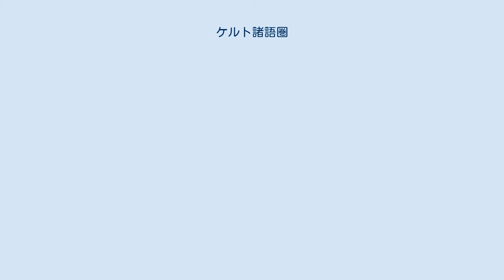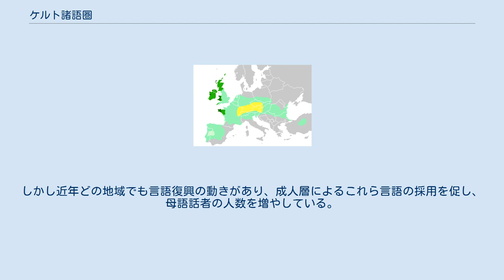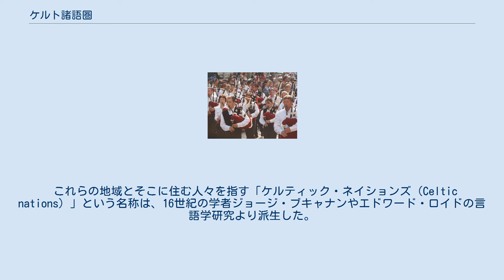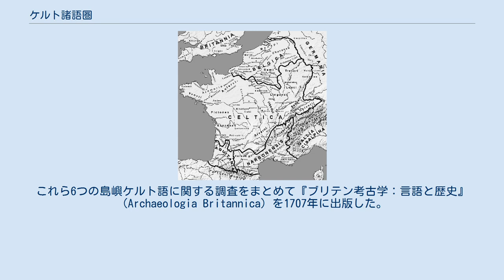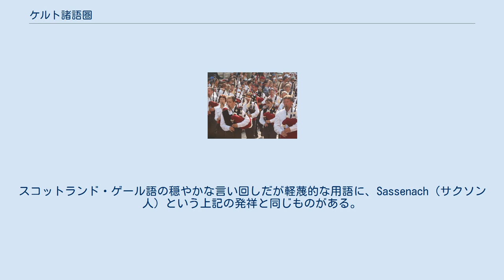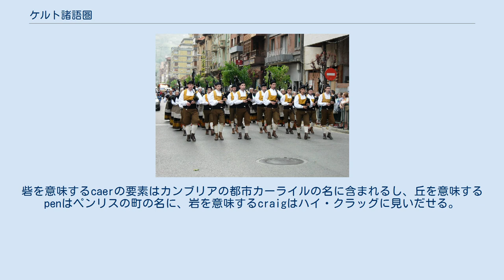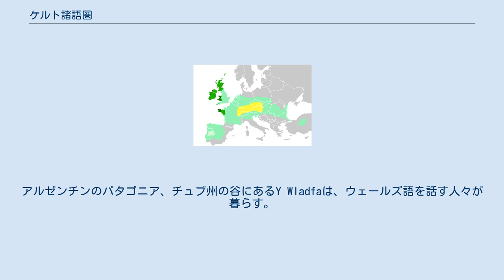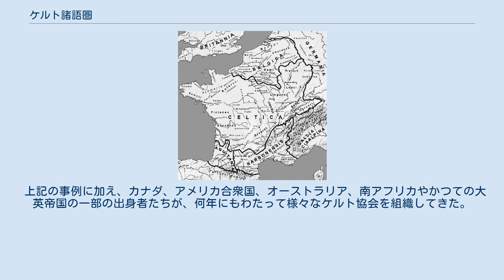ケルト諸語圏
ケルト諸語圏6つの地域: アイルランド スコットランド マン島 ウェールズ コーンウォール ブルターニュ ケルト諸語圏（ケルトしょごけん、英語: Celtic nations）は、北ヨーロッパおよび西ヨーロッパにおいて、ケルト語派の言語、歴史、文学といった文化的特性が今も残る領域を指す名称である。
 ネイション（nation）という言葉は元々、共通の伝統的なアイデンティティーや文化を共有する「人々」を意味する言葉として用いられ、歴史的な領域、国、または地域として識別される。
ここでのネイションは主権国家と同義語ではない。
 ケルト諸語圏として認識される6つの地域は、ブルターニュ（Breizh、ブレイス）、コーンウォール（Kernow、ケルノウ）、アイルランド（Éire、エーレ）、マン島（Mannin、マニン）、スコットランド（Alba、アルバ）、ウェールズ（Cymru、カムリ）である。
これらの領域では、ケルト語系の言語が現在も話されているか、近代まで話されていた。
スペイン北西部（ガリシア、アストゥリアス、カンタブリア）、ポルトガル（ミーニョ、ドウロ、トラス・オス・モンテス。いずれもガリシア州と接する山間地帯）が、地域の独自の文化を理由にここに加えられることがある。
 6地域には、それぞれ独自のケルト語派の言語が残っている。
アイルランド、スコットランド、ウェールズ、ブルターニュには今でも母語話者が存在するが、コーンウォールとマン島においては社会言語としては死語になっている。
しかし近年どの地域でも言語復興の動きがあり、成人層によるこれら言語の採用を促し、母語話者の人数を増やしている。
 アイルランド、ウェールズ、ブルターニュ、スコットランドといった地域には、こういった言語を日常的に話す地域がある。
こうした地域はアイルランドにおいてはゲールタハト（Gaeltacht）、ウェールズにおいてはア・ヴロー・ガムラーイグ、ブルターニュにおいてはブレイス・イゼル（フランス語ではバス＝ブルターニュ）と呼ばれる。
一般的にこうしたケルト語派言語を話す地域は国の西部や高地、島嶼部に多い。
スコットランドでいうケーアルタハク（Gàidhealtachd）は、アングロ・サクソン語の話されるロウランドと区別されたいわゆるハイランド全体を指すことがあり、実際、ゲール語を話さない地域も含んでいる自治体ハイランド・カウンシル・エリアのゲール語名として採用されている。
ゆえに、ゲール語を話す地域の名称を指す際に、より具体的なスキール・ケーリク（sgìre Ghàidhlig、ゲール語を話す地域の意味）が用いられることもある。
 ウェールズにおいて、ウェールズ語は全児童の必修科目となっている。
さらに、ウェールズの学童の20％が、ウェールズ語で全授業を行う学校に進学する。
アイルランド共和国では、学童全員がアイルランド語を中等学校を修了するまでに三大科目の1つとして学ぶ。
初等教育の7.4％は、ゲールスコル運動の一環として整備された、アイルランド語で教育を行う国立の小中一貫校を通じて行われている。
 イベリア半島北部の一部、特にアストゥリアス州、ガリシア州、ポルトガル北部は、現代ケルト諸語圏の1つに数えられることがある。
これは、スペインやポルトガルの他の地域とは異なる、地域の独自文化によるところが大きい。
これら地域の伝統音楽ではバグパイプが用いられる。
ガリシアやアストゥリアス出身のこうしたミュージシャンたちはケルト音楽祭に参加している。
ポルトガル北部、かつての古代ガラエキアの一部（現在のガリシア、ミーニョ、ドウロ、トラス・オス・モンテス）も、ガリシアと全く同じ伝統を持っている。
しかし、前述の6カ国とは異なり、イベリア半島北部ではおそらく中世初期以降、全くケルト語派言語が話されていない。
 下表はそれぞれの地域の人口、およびケルト語派言語の話者人口を示している。
ケルト諸語圏に居住する総人口は18,584,000人、このうちケルト語派言語の話者人口はおよそ2,882,100人である。
 ロリアン国際ケルトフェスティバルで行進するバグパイプ奏者たち 各地域の協力関係は、政治、言語、文化、スポーツといった多くの分野で活発である。
 ケルト連盟は国際的な政治組織で、ケルト諸語圏全体に関する政治、言語、文化、社会的権利の社会運動を行っている。
 1917...